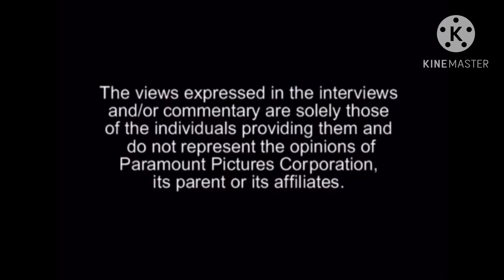The Funny Series Season 2 DVD Menu